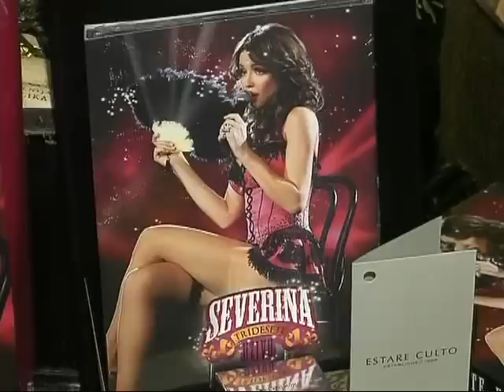SEVERINA @ MOKRICE, PROMOCIJA DVD/CD "TRIDESETE UŽIVO" (8.12.2010.)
Severina je u srijedu 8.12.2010. godine u slovenskom dvorcu Mokrice novinarima predstavila svoje najnovije izdanje DVD/CD 'Tridesete uživo' - četverostruku kompilaciju koju sačinjavaju dva CD diska sa audiozapisom koncerta uživo iz Arene Beograd, te dvostrukim DVD izdanjem na kojem se osim snimke koncerta nalaze i karaoke, svi spotovi koje je snimila poslijednjih nekoliko godina te dokumentarac Kad se pretvorim u Severinu redatelja Darka Drinovca.